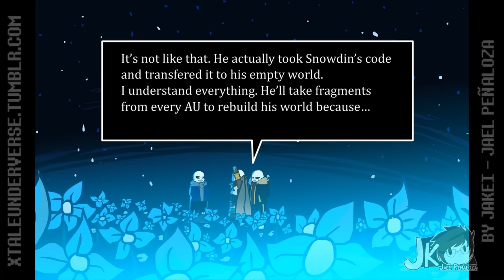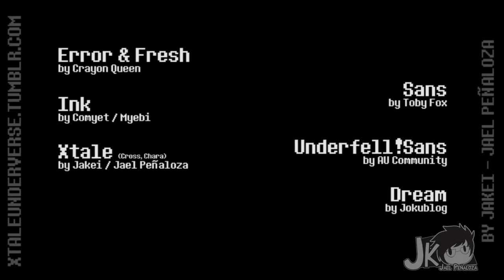UNDERVERSE - XTRA SCENE 1 [By Jakei]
THIS IS A REVAMPED VERSION FROM THE ORIGINAL RELEASE (NOVEMBER 24TH, 2016)